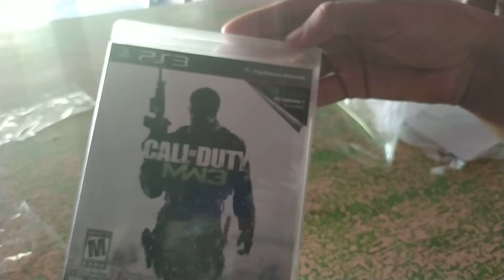Unboxing Call Of Duty Modern Warfare 3 ps3 ptbr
Mais tarde posto eu abrindo o jogo dps de ter usado o código que eu mostrei sem querer